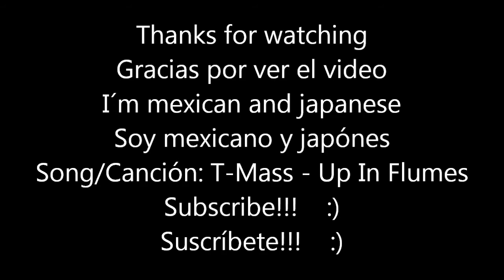Ciudades Mexicanas Patrimonio Mundial (UNESCO)/World Heritage Cities In Mexico (UNESCO)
ESTE ES UN VIDEO DE LAS 10 CIUDADES MEXICANAS PATRIMONIO MUNIDIAL DE LA UNSECO Y ESAS SON: LA CIUDAD DE MÉXICO, CAMPECHE, MORELIA, GUANAJUATO, QUERÉTARO, OAXACA, PUEBLA DE ZARAGOZA, TLACOTALPAN Y SAN MIGUEL DE ALLENDE, ESPERO QUE LES GUSTE, PRONTO SUBIRE MÁS VIDEOS COMO ESTE.
THIS IS A VIDEO OF THE 10 WORLD HERITAGE CITIES IN MEXICO, THOSE ARE MEXICO CITY,  CAMPECHE, MORELIA, GUANAJUATO, QUERÉTARO, OAXACA, PUEBLA DE ZARAGOZA, TLACOTALPAN AND SAN MIGUEL DE ALLENDE, I HOPE YOU LIKE IT, SOON I WILL UPLOAD MORE VIDEOS LIKE THIS!